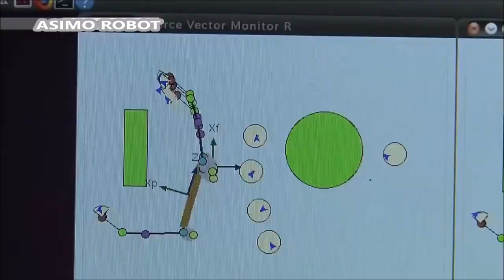ASIMO Humanoid Robot Honda - Future of robotics from the Asimo period (ASIMO) | TechGadgetTV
Future of robotics from the ASIMO (Advanced Step in Innovative Mobility) period. (Asimo) TechGadgetTV
View More Robot Videos Here:
5 Real Looking AI Robots in the World - Jia Jia, Chihira Kanae, Harmony, Grace and Sophia

What we can learn about the future of robotics from the Asimo period

ASIMO (Advanced Step in Innovative Mobility) was once the most well-known advanced humanoid robot in the world. However, the abbreviation was taken from the Japanese word "asi," which means "foot" or "leg."

Credit:
Honda